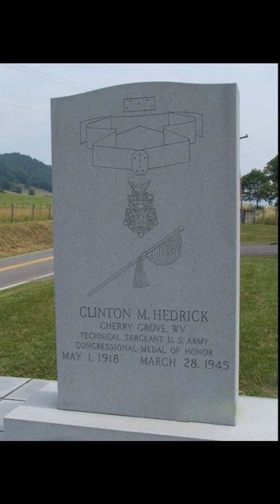Medal of Honor for West Virginia Soldier, World War II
For more information about this Medal of Honor recipient, please